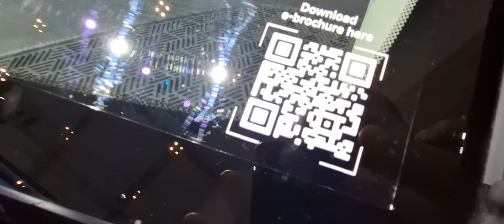KAGA RUGI BELI SEKARANG! REVIEW KIA GRAND CARNIVAL GIIAS 2024 BANYAK PROMONYA!